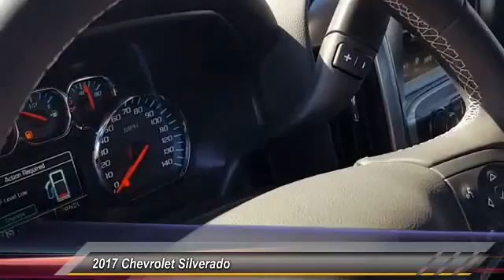2017 Chevrolet Silverado Alcoa TN 134630